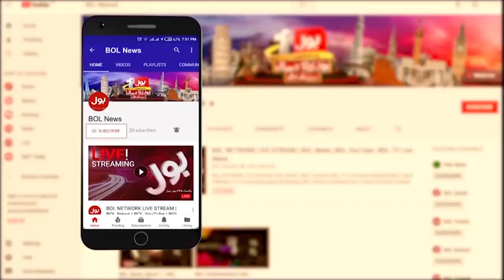Shehbaz Govt Pressurise Judiciary | PTI Big Plan Ready | Asad Qaiser Revelation | Breaking News